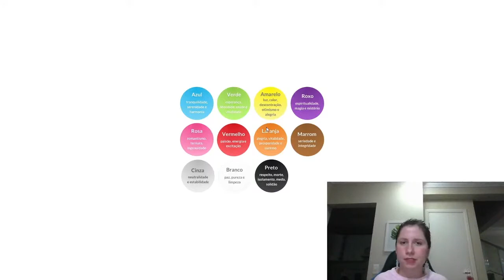O QUE SÃO PALETAS DE CORES E PORQUÊ SÃO IMPORTANTES | BRENDA BOSSATO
Nesse vídeo eu falo sobre as tão famosas paletas de cores, então vem comigo!